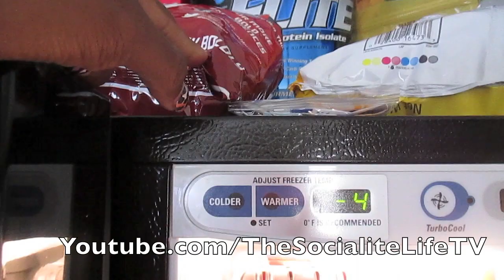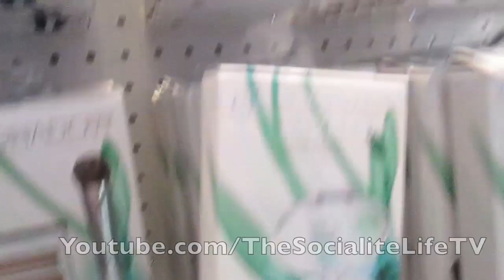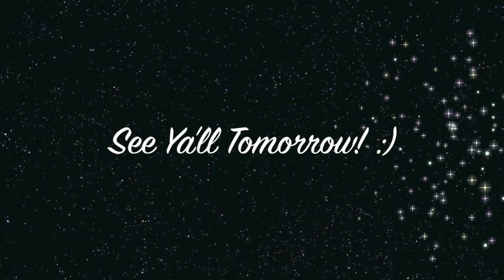"DIRTY WHININ' ON DAT' A$$! AYYYEEEE!" VLOG #175